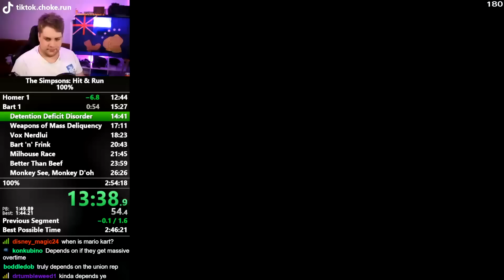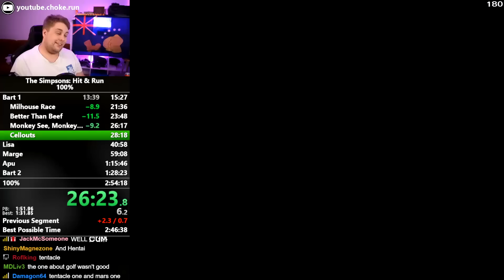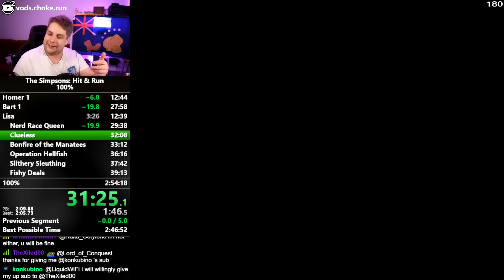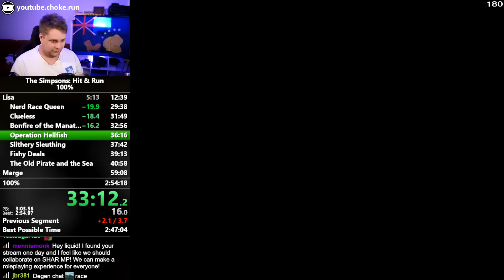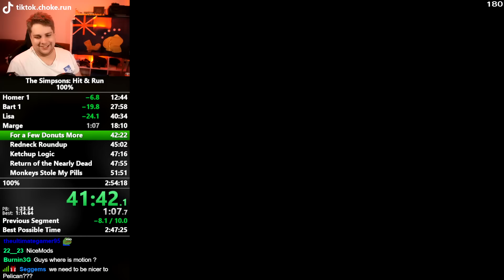A Hit & Run In The Simpsons Hit & Run